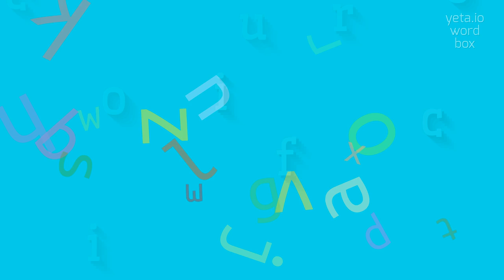HOW TO SAY CURIOLOFIC?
CURIOLOFIC - doing Curiolofic correctly in 2023

How do you pronounce 'curiolofic'?
What is the correct pronunciation of 'curiolofic'?
Can you provide alternative pronunciations for 'curiolofic'?
Is there a specific way to say 'curiolofic'?
How would you say 'curiolofic' in a clear and accurate manner?
CURIOLOFIC Meaning And Definition:
Curiolofic refers to something that pertains to curiosities or peculiarities.
It can describe unique or unusual objects, events, or phenomena.
CURIOLOFIC Pronunciation:
To pronounce curiolofic, break it down into syllables as 'cu-ri-o-lo-fic'.
The stress is on the second syllable.
Pronounce each syllable with clarity and emphasis.
Use CURIOLOFIC In Your Speech:
1. The museum had a collection of curiolofic artifacts from around the world
2. The town's annual festival is known for its curiolofic events and activities
3. The antique store had a selection of curiolofic items that fascinated collectors
Please answer in comments for the most popular CURIOLOFIC questions:
1. What are some examples of curiolofic objects?
2. Can you share a curiolofic event that you've experienced?
3. How do curiolofic phenomena differ from regular phenomena?
4. Can you give some examples of peculiarities in nature?
5. Are there any curiolofic places that you would recommend visiting?